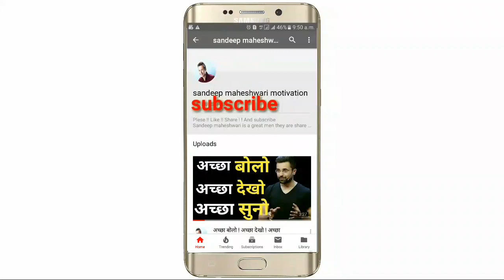दारू सेशन -By sandeep maheshwari motivation !! Hindi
This is an educational and inspirational video meant only for inspiring the viewers.
Motivation Gyan Hindi does not claim to own any copyrights. The sole purpose of this video is to inspire, empower and educate the viewers.

motivationalhindi

sandeep maheshwari is a name among million who struggle, failed and surgod ahead in search of successs happiness and contentment.just like any middle class guy.he too had bunch of unclear dreams and a blurredvidion of his goals in life.all he had was an undying learning attitude to hold on to.Rowing through ops and downs.it was time that thought him the true meaning of his life.

original credit to sandeep maheshwari sir